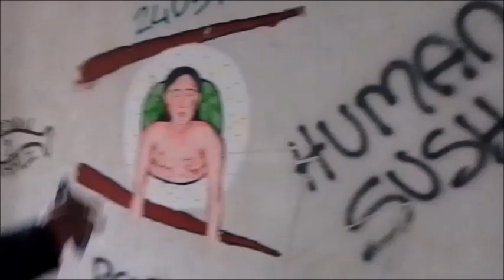STRANE PRESENZE NELL'EX PALAZZO DELLE TASSE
ABBIAMO VISITATO L'EX PALAZZONE INCOMPIUTO VICINO BERGAMO E... GUARDATE COSA ABBIAMO TROVATO!